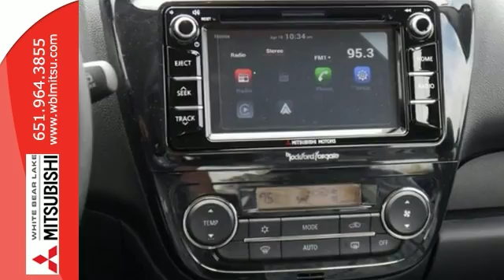New 2017 Mitsubishi Mirage St-Paul White-Bear-Lake, MN #78624 - SOLD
Year: 2017
Make: Mitsubishi
Model: Mirage
Trim: SE
Engine: L Cyl.
Transmission: Automatic
Color: Sapphire Blue
Stock #: 78624
VIN: ML32A4HJ1HH002009

Address:
3400 Highway 61 N